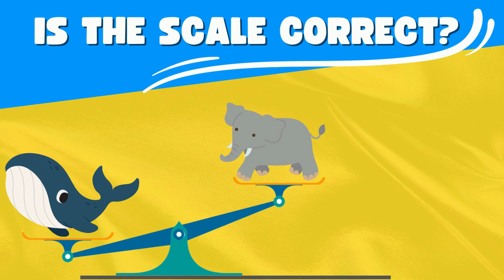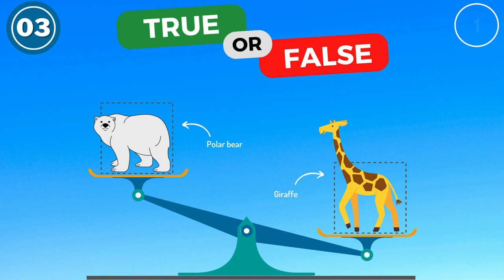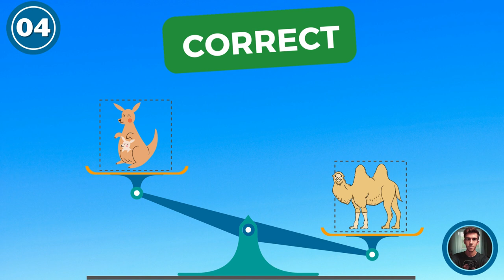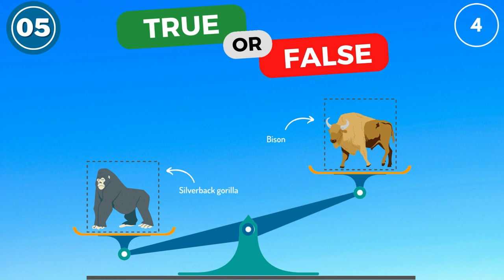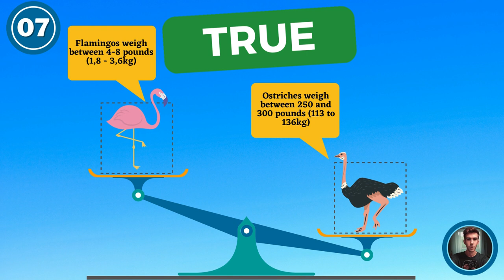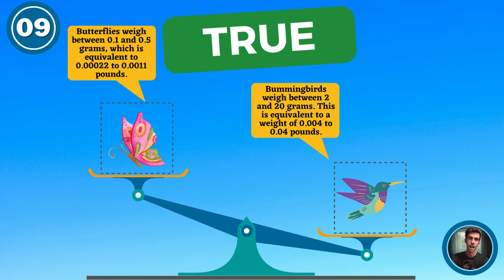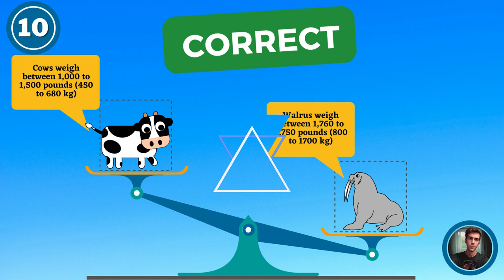What Animal is Heavier ? Quiz True or False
Welcome to the Animal-Quiz! In this video, we will present two different animals and, based on your knowledge and intuition, you will have to guess which animal is heavier and whether the scale is correct or not.

Please keep in mind that you'll have only 5 seconds to determine if the scale is faulty and make a true or false judgment on whether the given animal is heavier than the other. Are you ready to begin?